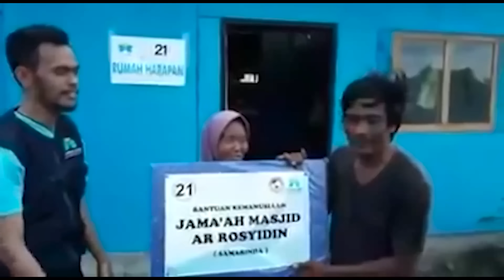Prank TeamCode Streamer Malaysia Cantik Awalnya Diketawain Karna Rank Silver